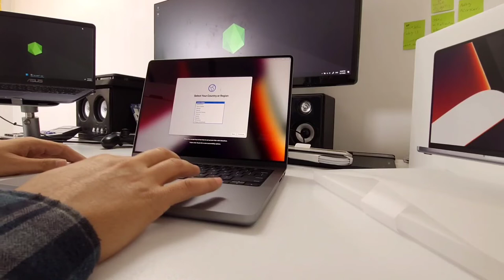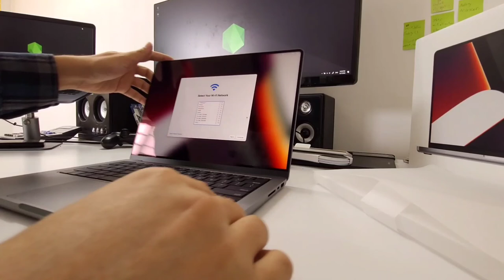انباکس اپل مک بوک پرو m1 2021 مدل MKGP3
Apple MacBook Pro m1 2021/ 8core cpu / 14 core GPU / 16GB ram / 512GB SSD